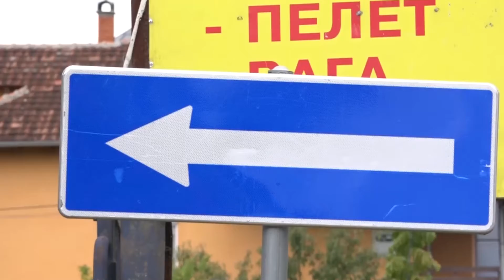STOVARIŠTA U TRSTENIKU DOBRO SNABDEVENA 05.10.2022.